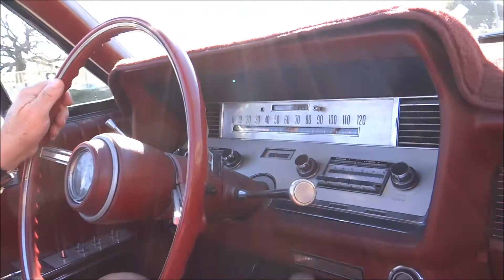1967 Lincoln Continental Convertible